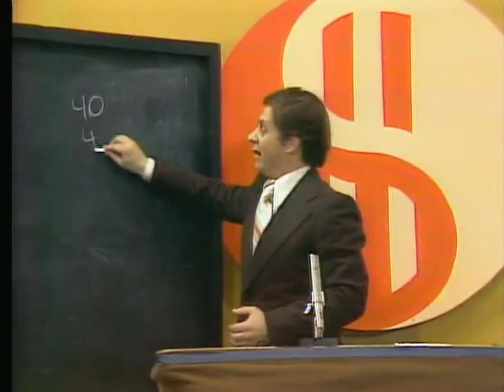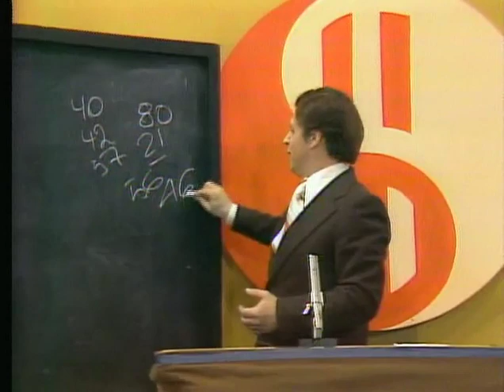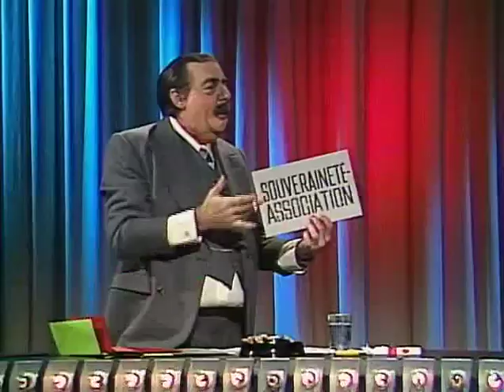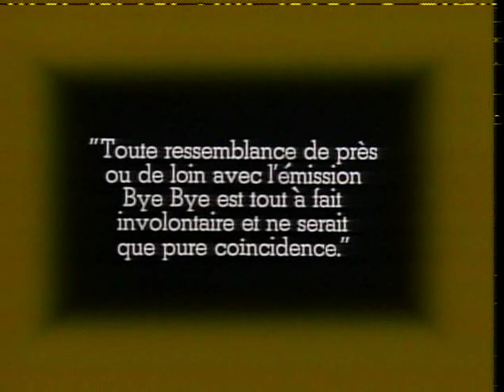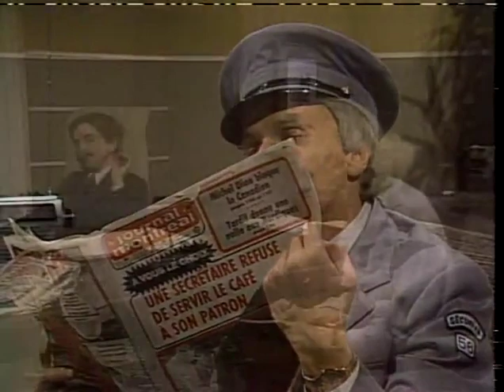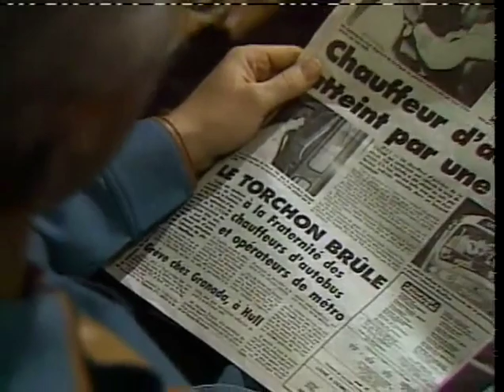Quebec bye bye 76 77 78 79 80 81 (1 heur)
BYE BYE de 76 a 81